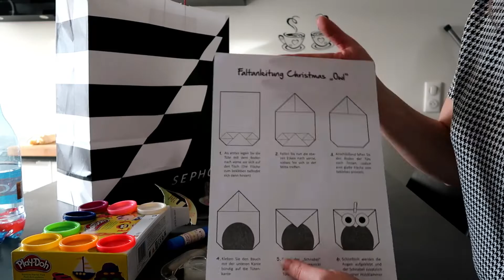DIY CALENDRIER DE L' AVENT ENFANT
Aujourd'hui on fabrique le calendrier de l'avent pour mon loulou ;-)

Kit Calendrier
pâte à modeler